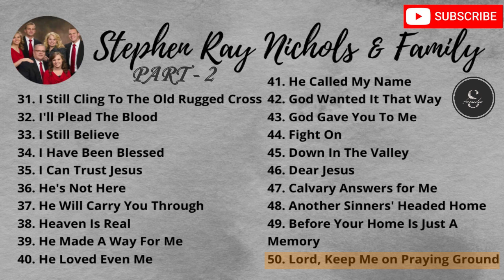Stephen Nichols One Hour and 20 Minutes NonStop Part 2 | Gospel Songs